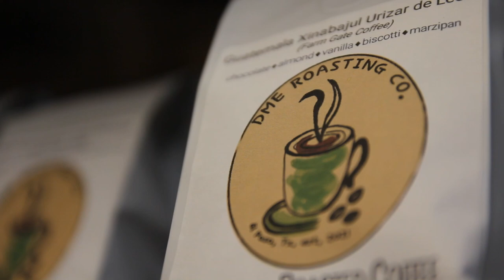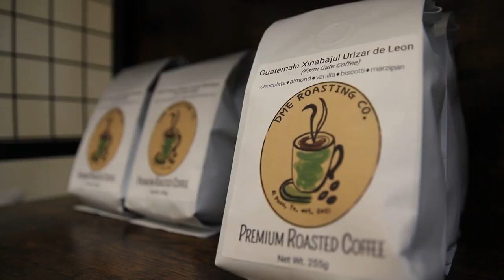¿Qué Pasa? at Desert Moon